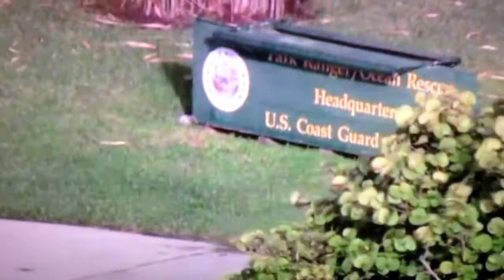Sperm whale carcass off the Boca Raton, FL coast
Sharks feeding on the carcass of a 35-40 foot sperm whale (Cachalot) floating about a half-mile off the Boca Raton shore, FL (credit: live WPTV helicopter feed).